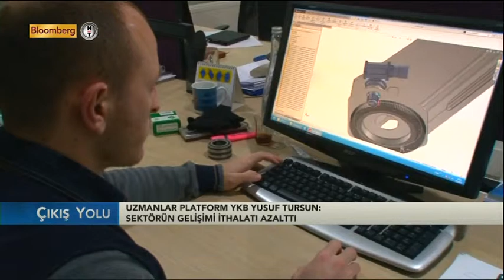Çıkış Yolu - Beton İstanbul Fuarı / 19 Şubat 2015 Kısım 2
Çıkış yolu, KOBİ'leri bilgilendirmeye ve bilinçlendirmeye devam ediyor...

Programda Beton İstanbul 2015 fuarındaki gelişmeler ve hazır beton sektörü ele alındı. Betonstar Makina YKB Oğuz Diken, Türkiye Hazır Beton Birliği Başkanı Yavuz Işık ve Koluman Otomotiv Endüstri YKÜ Kaan Saltık görüşlerini Sami Altınkaya'ya anlattı.